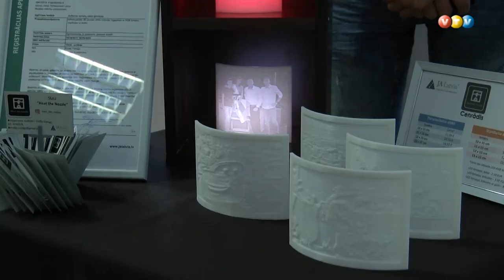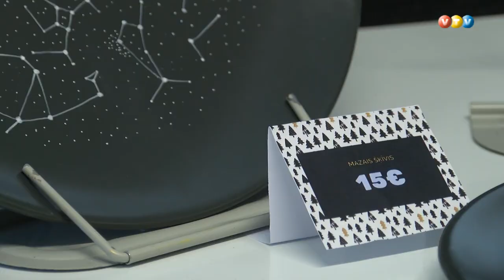SMU gadatirgus Cits Bazārs Madonā